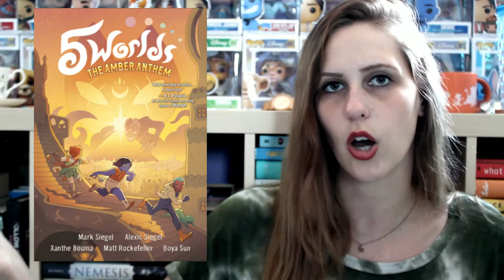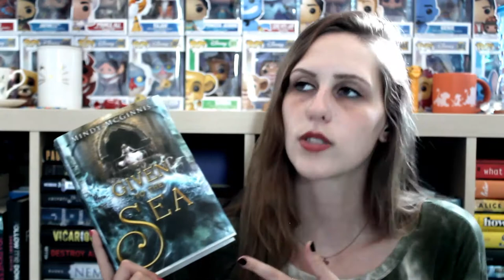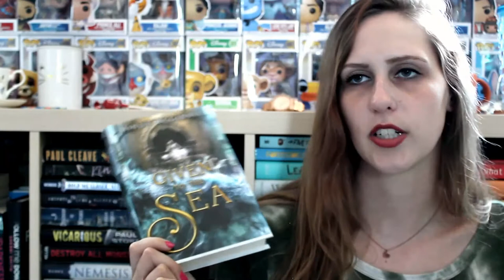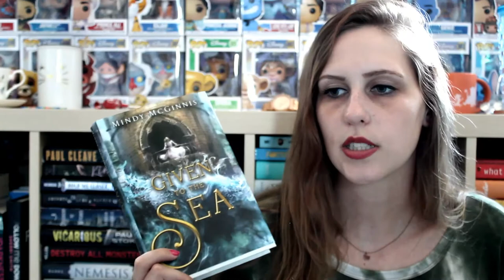JUNE WRAP-UP 2020 | PART 1